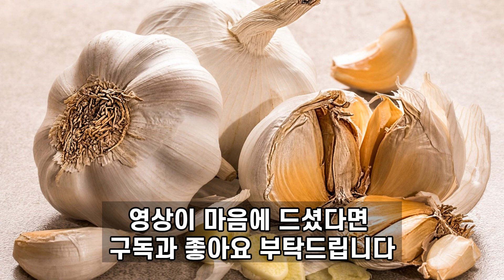깐마늘,다진마늘을 보관하는 가장 좋은 방법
마늘 보관법에 대해 이야기 해보았습니다